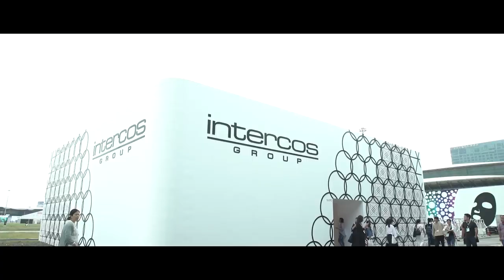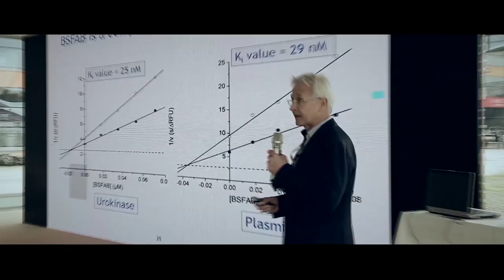Welcome to CBE Cosmetech 2018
CBE Cosmetech 2018, Worldwide Beauty Supply Chain Platform.